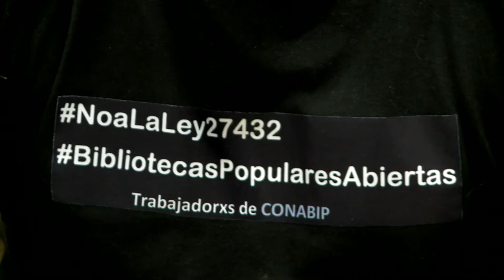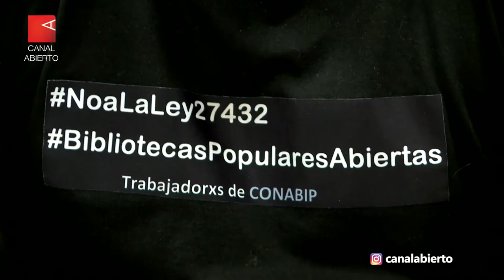Acceso a la cultura: ¿desaparecen las Bibliotecas Populares?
Cientos de bibliotecas populares pueden desaparecer
Este año vence el plazo impuesto por una reforma tributaria del macrismo que deja sin fondos a la Comisión Nacional de Bibliotecas Populares. “En muchos rincones de Argentina son los únicos lugares donde encontrar un libro o una actividad cultural”, explica el delegado de ATE en el organismo
Redacción Canal Abierto | Desde su creación en 1870, la Comisión Nacional de Bibliotecas Populares (CONABIP) tiene por objetivo el fortalecimiento de estos espacios de la sociedad civil que hoy se ven amenazados por una reforma tributaria de 2017 que establece que a finales de 2022 el organismo dejará de recibir financiamiento.

 “Sin esa ayuda económica, muchas bibliotecas pueden desaparecer, cerrar sus puertas”, advirtió Manuel Cullen, periodista y delegado de ATE en el sector.

Desde finales de la década de 1980, la CONABIP, el Incaa, el Instituto Nacional del Teatro y el Instituto Nacional de la Música son beneficiarios de fondos especiales que provienen de venta de entradas de cines y de impuestos a juegos de sorteo y concursos deportivos, entre otros. Durante el gobierno de Mauricio Macri se reformuló la ley y eliminó la asignación de esos recursos (en 2021, CONABIP percibió unos 500 millones de pesos).

Sobre el rol que ocupan las bibliotecas populares en las comunidades más pequeñas, Cullen afirmó: “En las grandes ciudades como Buenos Aires no hay una dimensión de lo que representa, a veces el único lugar para encontrar un libro, una película o donde ver o participar de actividades culturales”.

Además de la función social y cultural que ejercen estos espacios, hay otro argumento a favor que esgrime el delegado de la Asociación Trabajadores del Estado: “el fondo se reparte para la compra de libros, lo que representa un fuerte impulso para la industria editorial”.

En la edición Feria del Libro de Buenos Aires que acaba de culminar, más de 2100 bibliotecarios e integrantes de comisiones directivas de 1050 bibliotecas –algunas con más de cien años de historia- de todo el país protagonizaron actividades con las consignas NoalaLey27432 y BibliotecasPopularesAbiertas. Durante tres días, y gracias al Programa Libro %, pudieron comprar ejemplares a mitad de precio para repartir a lo largo y ancho del territorio.

Para más información sobre las funciones e historia de la Comisión y las condiciones para la inscripción de una biblioteca, ingresá a la web de la CONABIP.
Entrevista: Juan Alaimes